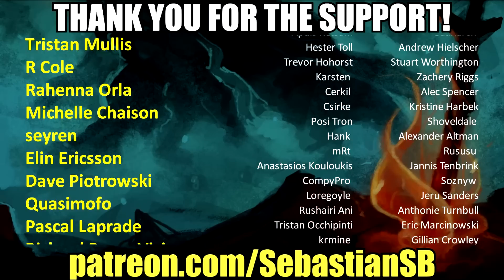Let's Play Baba Is You Part 2 - Submerged Ruins